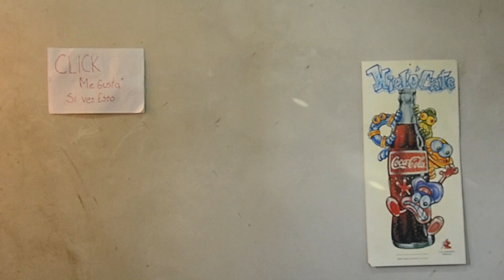Parodiando Youtubers | Yucatubers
Ya que no habiamos subido video hace tiempo, decidimos regesar de una buena manera y nadamas que parodiando youtubers, si te gustaria que hicieramos mas videos asi comentalo aqui abajo

¡Un video hecho a la medida de tu diversión!